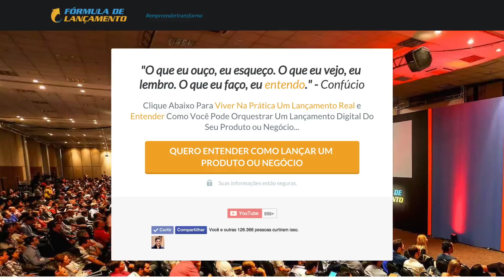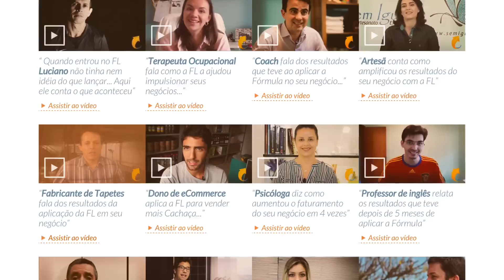Gatilhos mentais | Prova Social | Erico rocha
- Nesse vídeo Erico Rocha explica o que é o Gatilho Mental da Prova Social e como usar-lo para gerar venda de forma online e offline...

Clique Abaixo Para Viver Na Prática Um Lançamento Real e Entender Como Você Pode Orquestrar Um Lançamento Digital Do Seu Produto ou Negócio...